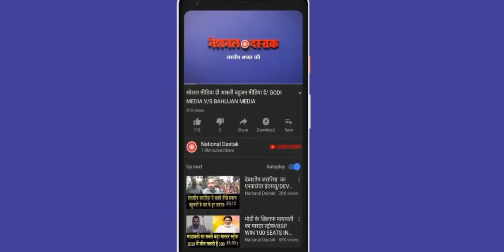दलित लड़की के साथ बदमाशों ने की शर्मनाक हरकत, वीडियो भी किया वायरल